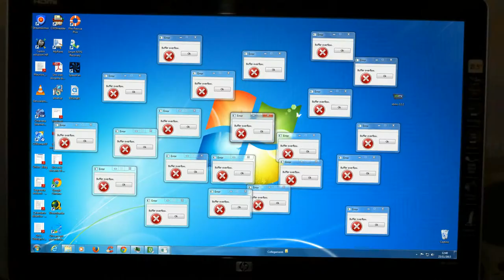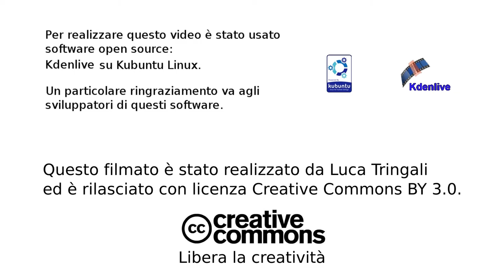System Errors - Flame in eyes with Kdenlive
Testing eyes effects with Kdenlive.